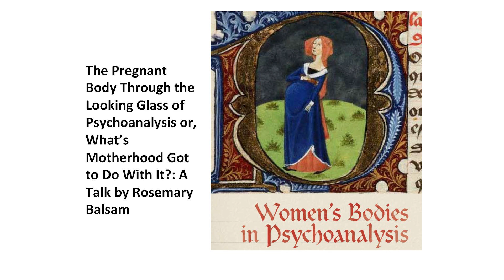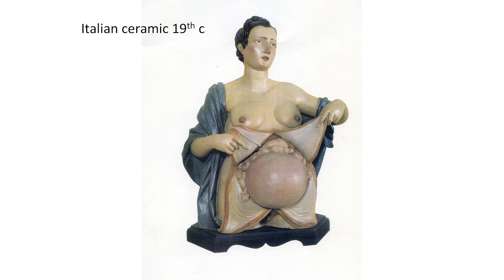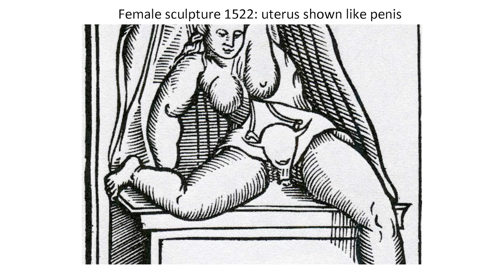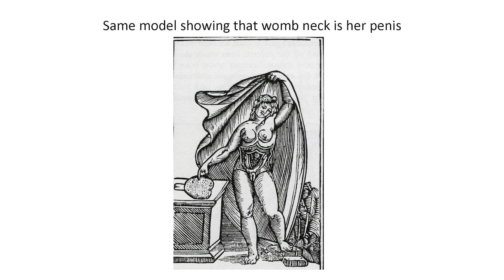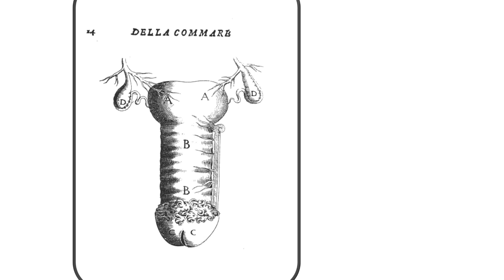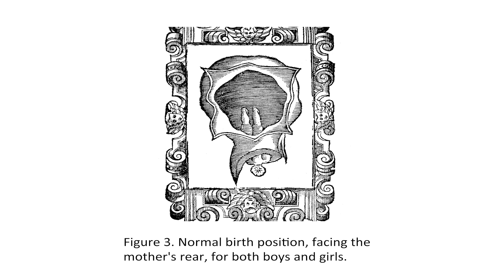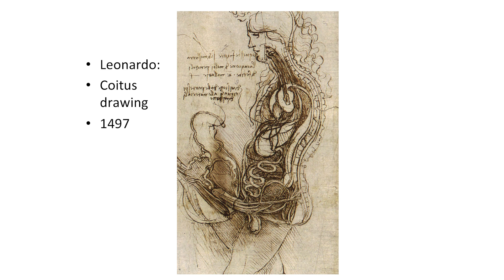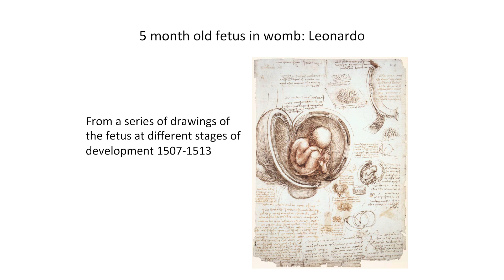The Pregnant Body Through the Looking Glass of Psychoanalysis: A Talk by Rosemary Balsam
Yale University psychoanalyst and psychiatrist Rosemary Balsam discusses the history and impact of distorted views on the female-sexed body and traditionally female roles like motherhood. Balsam is the author of Women’s Bodies in Psychoanalysis (Routledge, 2012).